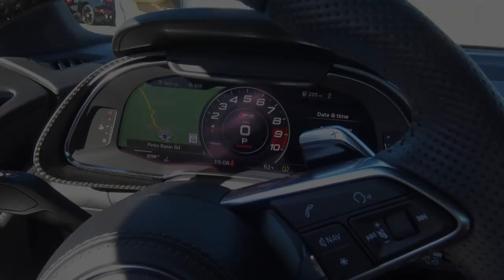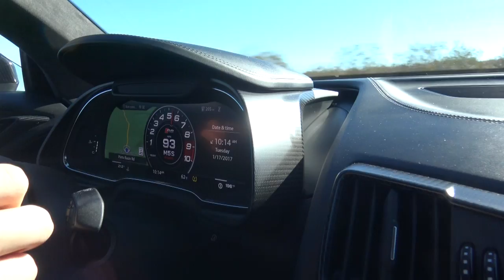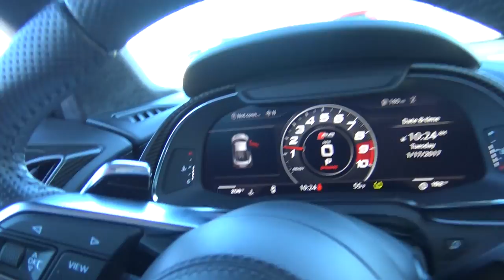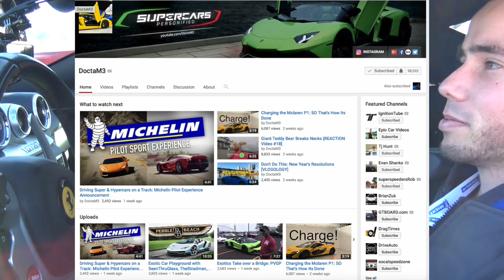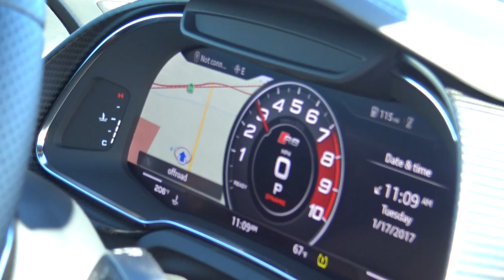Audi R8 V10 Hauling A#%!! Final Cruise Leg MichelinPilotExperience Pt3 PS4S | SLAPTrain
HUGE thanks to Michelin for making this trip possible

FOLLOW SLAPTRAIN
▶ XBL= The SLAP Train
▶ Steam = The_SLAP_Train

Track:
Gamer tag/PSN/Steam: